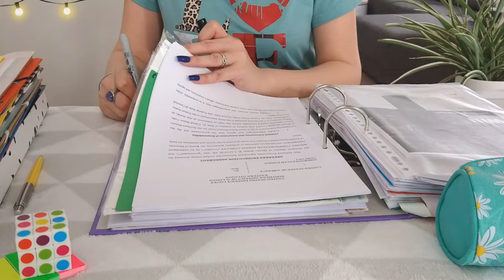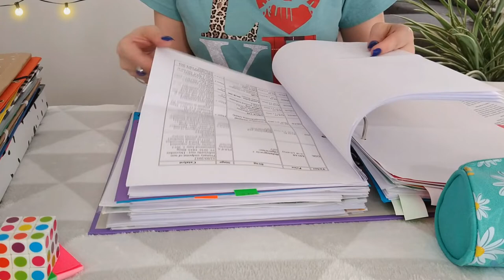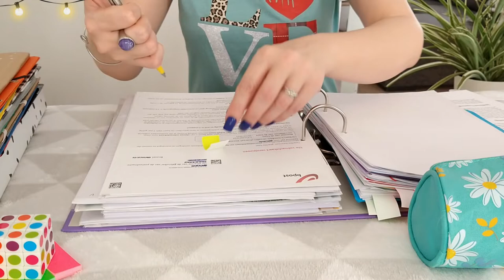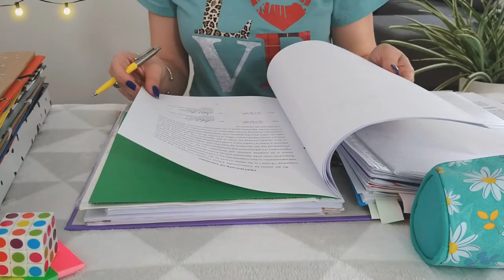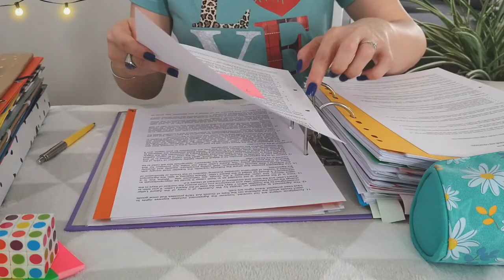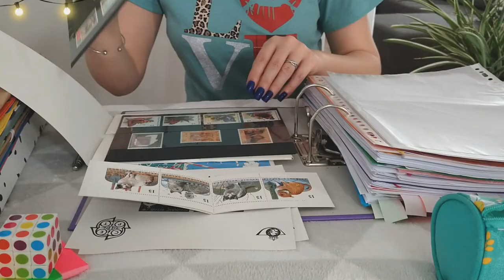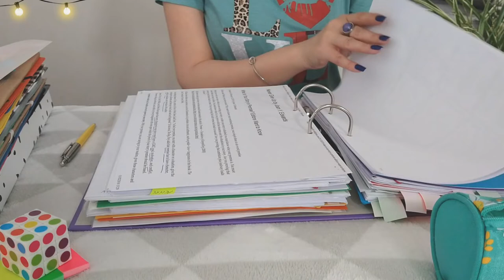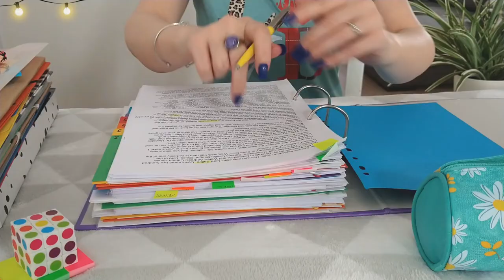ASMR Paper Sorting 📜 • Organizing Documents in Ring Binder • No Talking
If you get a kick out of listening to pure paper sorting sounds, this may be a video for you. It's been four months since the last paper sorting video on this channel and my paperwork is in need of some TLC. Time to get to busy!
These documents need to be stored until the end of the year. While I'm at it, I want to check whether what's in the binder is still organized in a logical manner (of course not, who am I kidding).
The sounds in this video are primarily those of pages being shuffled and pages being turned. There's also some writing (ballpoint pen) as well as the sticky sounds from Post-It notes.

Some of you have shared in the comment section how you use paper sorting videos as background noise during studying or working. Others listen to them before sleep.
Whichever way you use this video, thank you for choosing to spend some time with me. ❤

Thank you for being here. Take good care of yourself.